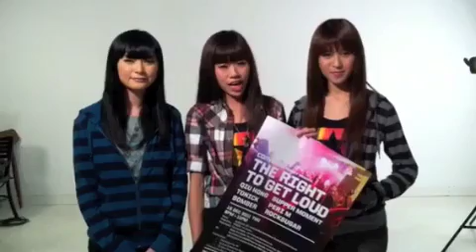THE RIGHT TO GET LOUD - Rock Sugar promo vid!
Converse proudly presents:

THE RIGHT TO GET LOUD
ft, QIU HONG, SUPPERMOMENT, TONICK, PERI M, BOMBER, ROCKSUGAR!

15DEC2011 THU (8-11PM)

Venue: Auditorium, 3/F., Kowloon Bay International Trade & Exhibition Centre
Ticket Price: HK$200

*Purchases over HK$800 from our specific Converse hk shops, will receive 2 exclusive tickets for FREE!